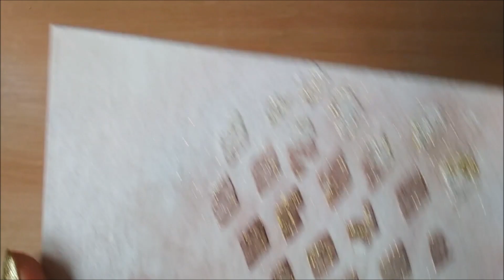Холст-фоторамка We're gonna Fly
материалы для холста (грунт, клей,трафарет, паста,  спрей, чипборд, метал.кабошон) купила здесь scrap-ek.com